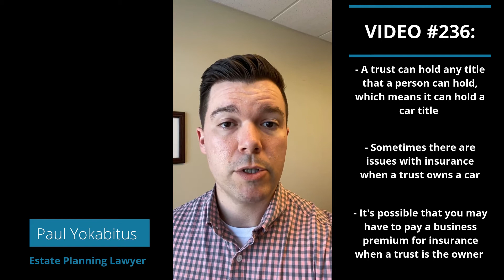Quora Q&A: Can I Put A Car Title In A Revocable Trust?